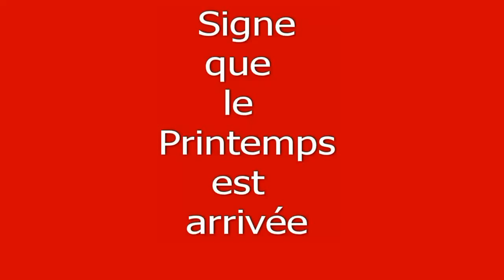St-Michel- St-Come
Petite vidéo entre St-Michel et St-Come